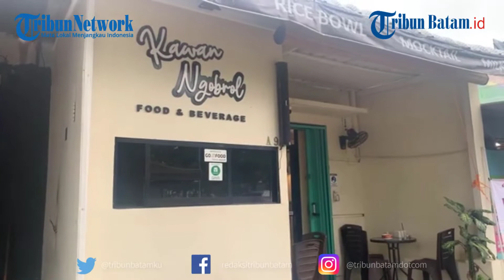Pertama Kali di Batam! WARMINDO Warung Indomie Harga Kaki Lima, Rasa Jangan Ditanya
Coffe Shop yang Bernama Warmindo pertama kali hadir di pulau batam dengan disupport langsung oleh Indomie, Indofood

Warmindo adalah warung yang kini tengah viral, mengusung konsep yang sangat cozy

Untuk Penikmat Kuliner, Warung ini menyediakan berbagai varian mie untuk disantap

Editing Alief
Reporter Rahmatika